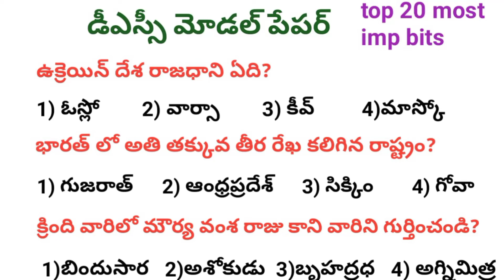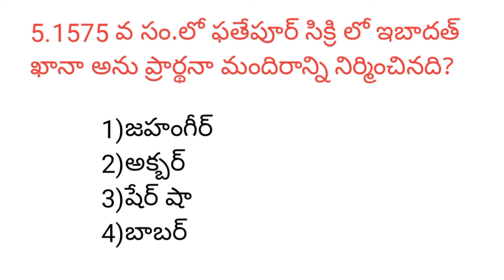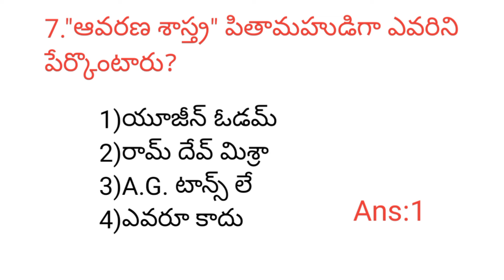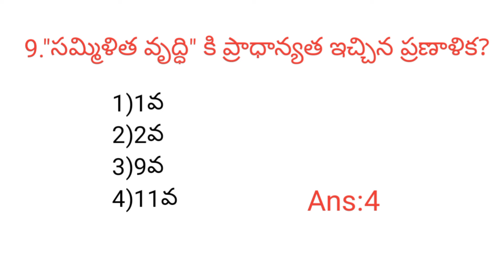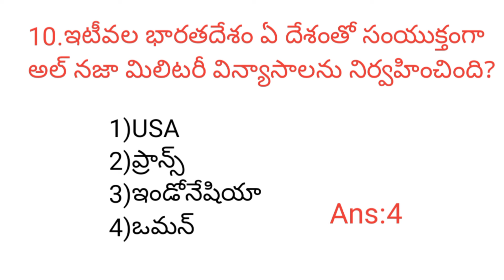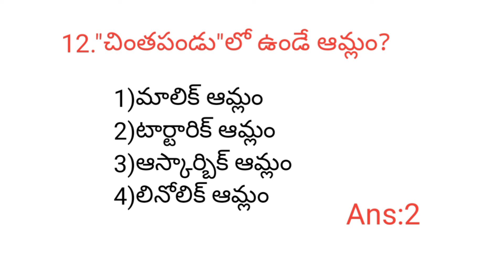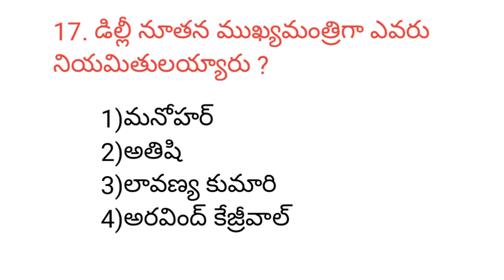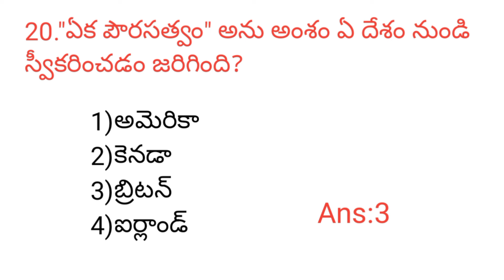DSC model paper 2024/DSC model paper in telugu/DSC imp bits in telugu/n&k bits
DSC model paper 2024
DSC model paper in telugu
DSC imp bits in telugu
n&k bits